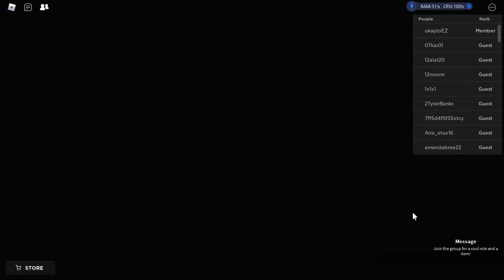Roblox poppy playtime story..